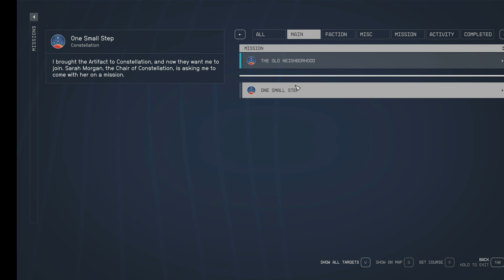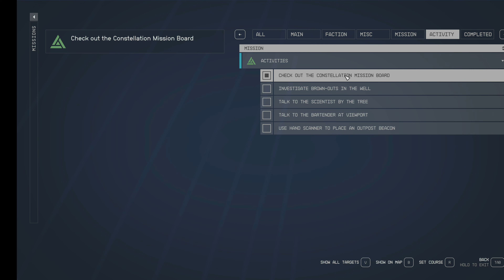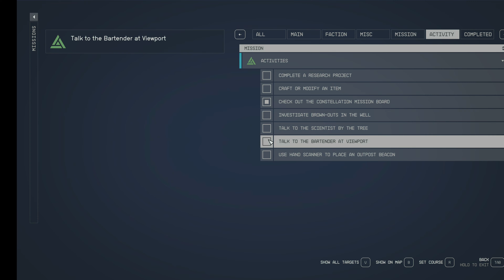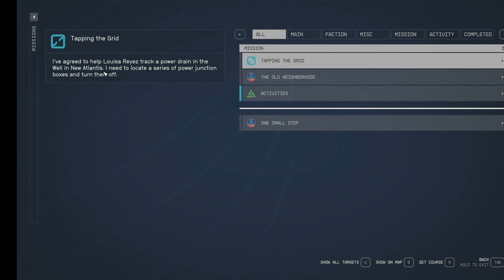STARFIELD | Visiting The Trading Alliance | 4K 60fps HDR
Welcome to my Inaugural playthrough of Starfield in 4K 60fps HDR.  We travel to the The Well and check out The Trade Alliance PLAYLIST